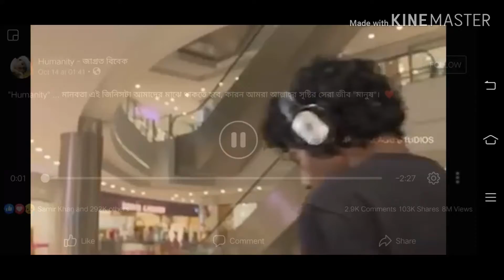Humanity-মানবতা এই জিনিসটা আমাদের মাঝে থাকতে হবে!